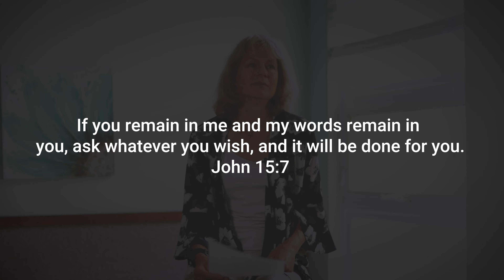Review Remain In Me Tammy's Story